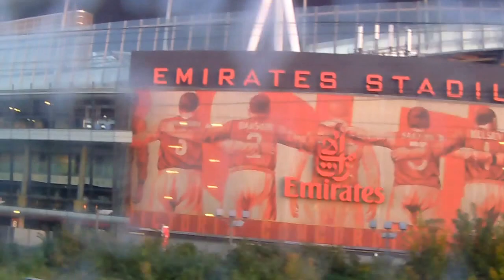Great Northern Class 313 056 journey from King's Cross to Finsbury Park 01/11/2015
I will be recording and uploading Train Simulator videos for the next few weeks.

Google+: Samuel Iles

I do hope to record longer videos. Also, I have brought myself a Customised Youtube T shirt. If you see me around, feel free to come and say hello to me.